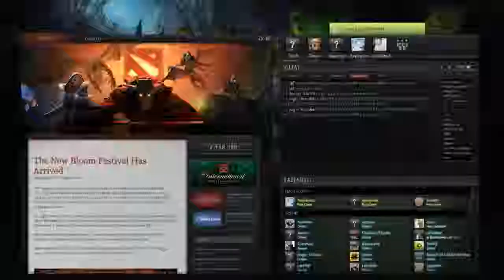Lets play: Dota2 Ability Draft. Live recording.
A round of ability draft, me playing a blinking Slardar without cc. Featuring a carry medusa and a wierd Leshrac. Speaking norwegian throughout the game, so if you dont understand the language, either find a friend who can translate, or just imagine we say humorous and intelligent stuff.